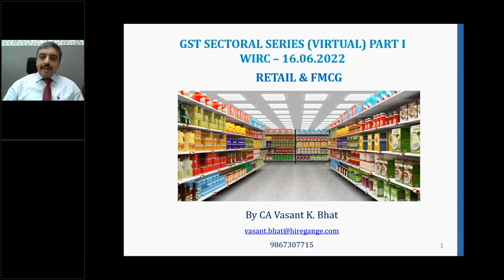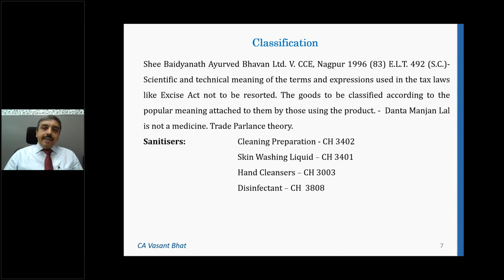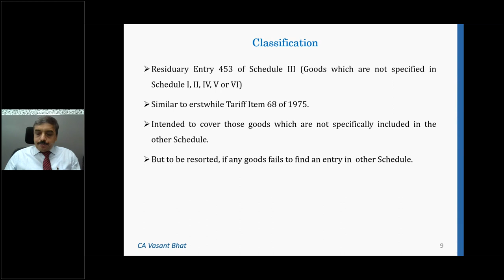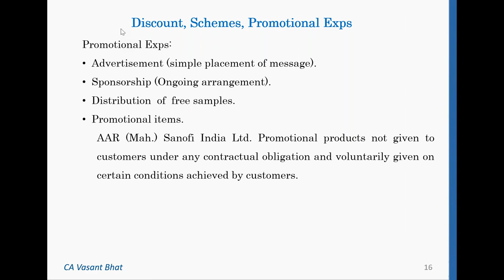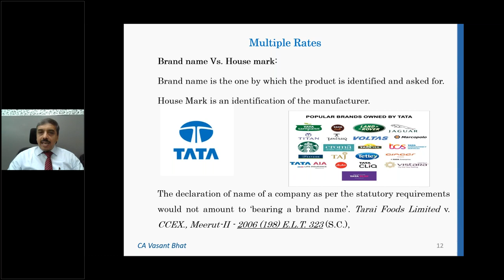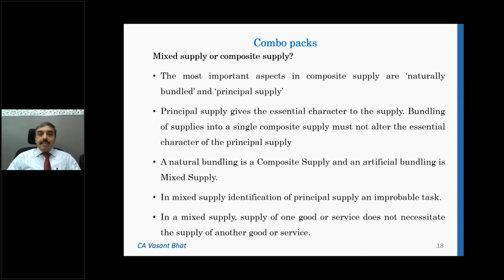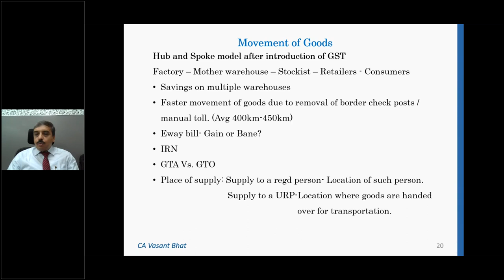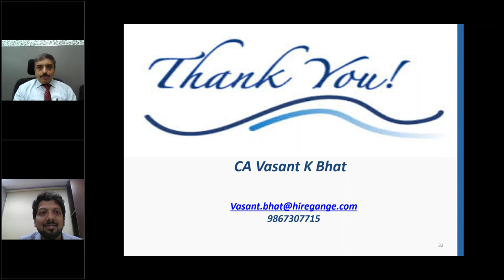GST Sectorial Series (Virtual) Part I held on 16th June 2022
Retail and FMCG CA. Vasant Bhat